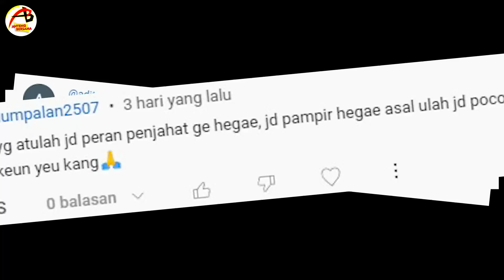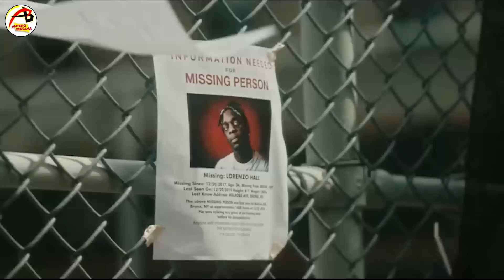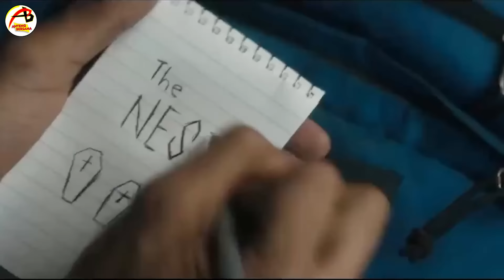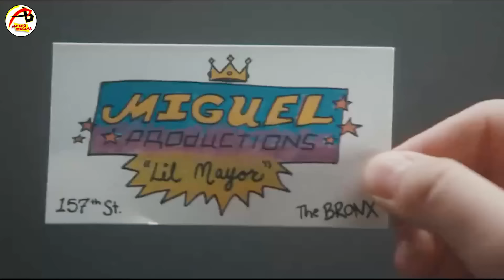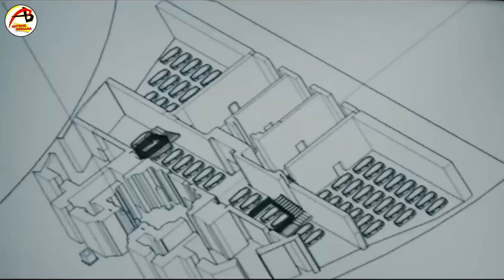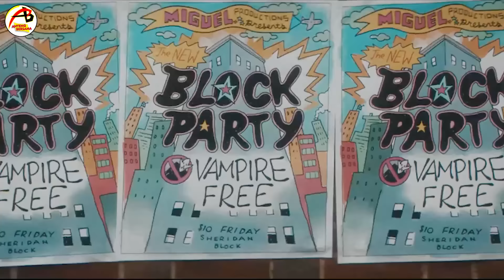SERIBU TAHUN BERSEMBUNYI KINI DIA MENAMPAKAN DIRINYA UNTUK MENGUASAI DUNIA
Selamat datang di Channel Anteng Bersama
Channel yang membahas seputar Alur Cerita Film.
Dan kali ini kita akan membahas film yang berjudul :
.:: VAMPIRE VS THE BRONX :..
Bercerita tentang perkumpulan Vampire yang mencoba menguasai kota Bronx.
Akankah para Vampire berhasil ?

- Jadwal upload setiap jam 17:00 WIB di hari yang tidak bisa ditentukan tergantung selesainya editan.
- Terimakasih yang selalu support channel ini, semoga di balas oleh Allah dari apa yang kalian berikan Aamiin..